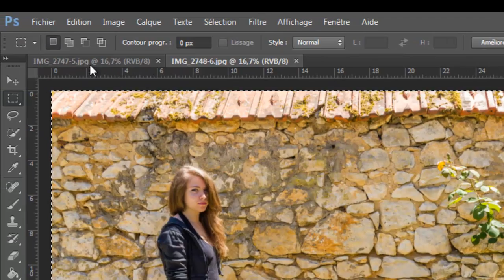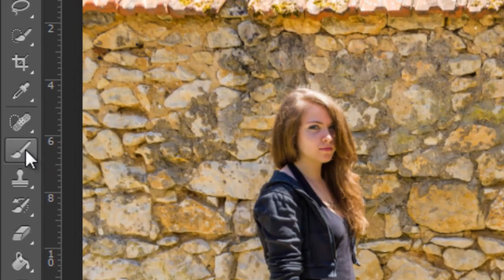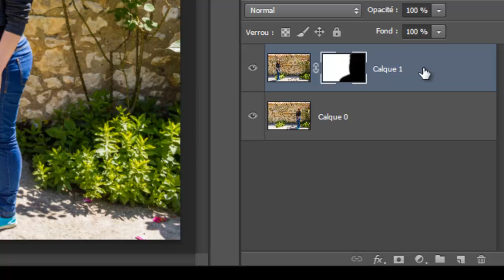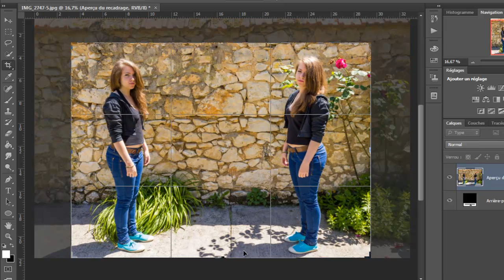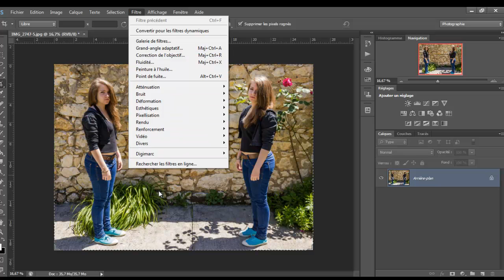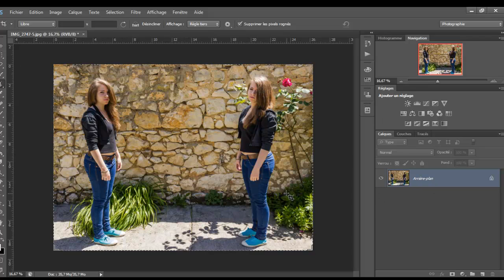Photoshop CS6 comment utiliser les masques de calque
Avec ce tutoriel fait avec photosphoto CS6 vous allez apprendre à
utiliser les masques de calque
Opération très simple et rapide à faire.
Vous pouvez aussi participer à mes formations sur le logiciel photoshop CS6.